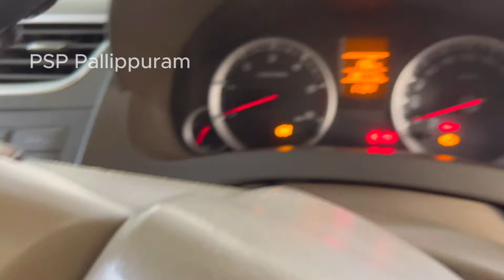SAINIK MOTORS Thrissur